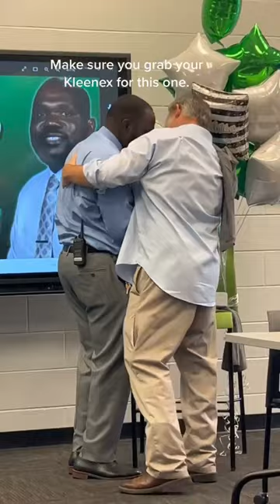So much to be Thankful for this year ❤️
(Via reneepizarreeves/tt)